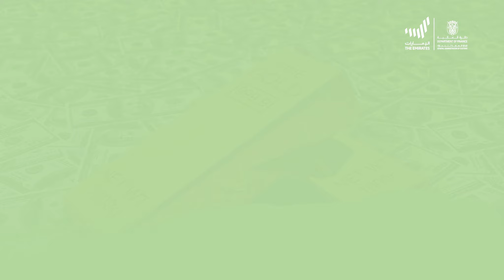الإفصاح المالي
تمكن هذه الخدمة الذين يرغبون بالإفصاح عما بحوزتهم من عملات أو متعلقات مالية أو معادن ثمينة أو أحجار ذات قيمة تزيد عن 60 ألف درهم.
تمكن هذه الخدمة المتعاملين الذين يرغبون بالإفصاح عما بحوزتهم من عملات أو متعلقات مالية قابلة للتداول أو معادن ثمينة أو أحجار ذات قيمة تزيد عن 60 ألف درهم.